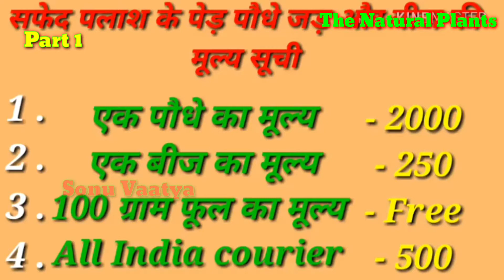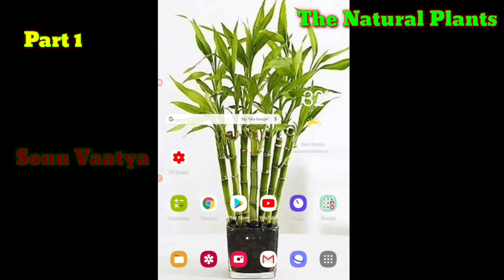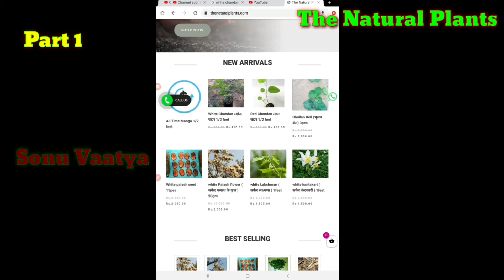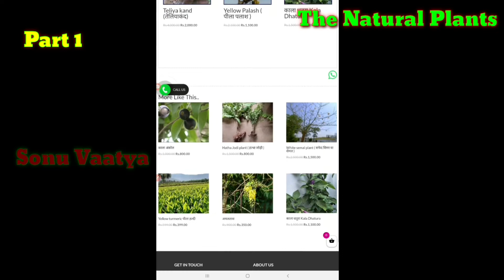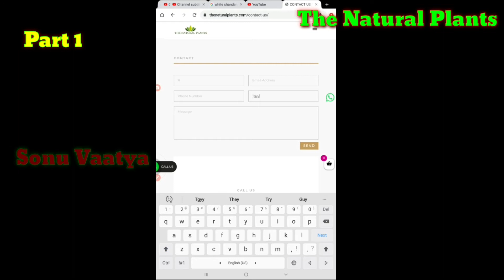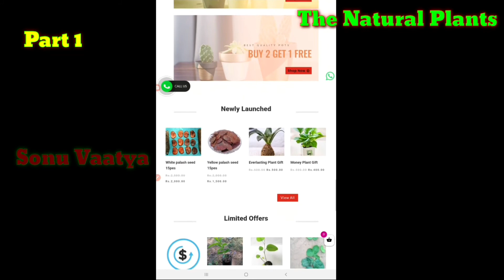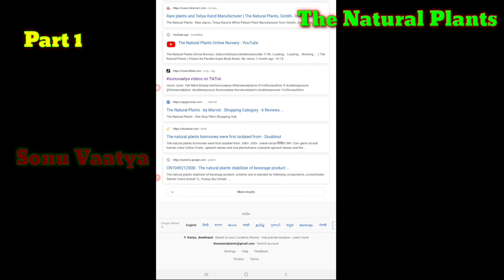Part 1 ( सफेद पलाश ) अति दुर्लभ वनस्पति // इसके नीचे खाद्य पदार्थ रखने मात्र से वह क्यों बढ़ता है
*जब है समाधान तो क्यों है परेशान*

नमस्कार माता एवं बहनों आप सभी को
*The natural plant और Ayurvedic medicine Pawan Mishra*
की तरफ से हार्दिक बधाई और सादर प्रणाम किसी भी सज्जन को महिला हो या पुरुष उनको किसी भी प्रकार की समस्या या बीमारी जटिल से जटिल और पुरानी से पुरानी समस्या हो तो हमसे संपर्क कर सकते हैं कुछ बीमारियों के नाम निम्न प्रकार के हैं
*जिन का इलाज गारंटी से किया जाता है*
वह भी बहुत कम शुल्क लेकर जैसे

*सामान्य बीमारी*

 1 बाबासीर खुनी या वादी
2 मोटापा कम करना
3 आंख की रोशनी कम हो गई हो
4 कान दर्द करना सुनाई नहीं देना या बहना
6 थायराइड
7 स्वास संबंधित सभी बीमारी
8 सफेद दाग या ( कुष्ठ)
9 डायबिटीज
10 किडनी स्टोन
11 गंजापन
12 गैस की समस्या
13 लकवा
14 बाल का झड़ना
15 गुप्त रोग

*पुरुषों की समस्या*

1 शुक्राणु ना बनना
2 समरण शक्ति तेज करने के लिए
3 शीघ्रपतन
4 सेक्स संबंधित सारी समस्या

*महिलाओं की समस्या*

1 अंडाणु का ना बनना
2 बच्चे का ना हो ना
3 मासिक धर्म खराब हो या नहीं आता  सफेद या लाल
4 लिकोरिया
5 बच्चों में लड़का लड़की की समस्या

और महिलाओं की सभी प्रकार समस्याओं का समाधान हमारे पास है
 *हम सभी प्रकार के बीमारियों का इलाज आयुर्वेदिक मेडिसिन और जड़ी-बूटी पेड़-पौधे के द्वारा ही करते हैं*
अगर आपको किसी भी प्रकार की समस्या है
और आप हमसे संपर्क करना चाहते हैं
*8:30 AM - 8:30 PM*
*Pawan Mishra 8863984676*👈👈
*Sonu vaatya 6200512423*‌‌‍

आगे भी शेयर या रेफर करे
( 1 )   The natural plants app      install now  👇👇👇👇

The natural plants online nursery

भारत का नंबर 1 online nursery

आप सभी से निवेदन है कि आप हमारे the natural plants app को install करें और app के जरिए पौधे का order book करें धन्यवाद और किसी भी जानकारी के लिए आप हमारे WhatsApp number और contact number पर संपर्क कर सकते हैं वह भी the natural plants app के जरिए तो प्लीज आप सभी से निवेदन है app का इस्तेमाल ज्यादा से ज्यादा करें और हमारा वीडियो अच्छा लगता है तो ज्यादा से ज्यादा शेयर करें और लाइक करना ना भूलें Sonu vaatya 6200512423

हमारे app के द्वारा order किए गए सभी पेड़ पौधे 3 साल तक guarantee and warranty के साथ मिलता है इसलिए आप सभी लोग निश्चिंत होकर order कर सकते हैं आप सभी से निवेदन है कि cash on delivery से product की order ना करें Pay on payment के द्वारा ही   कोई भी product order करें cash on delivery order मायने नहीं होगी आप सभी लोग पर pay on delivery करें

Hello friends

मेरा नाम सोनू भाटिया है मैं झारखंड के जंगली और पहाड़ी इलाका का रहने वाला हूं ! मुझे पेड़-पौधे जड़ी-बूटी आयुर्वेदिक मेडिसिन के बारे में जानकारी है और मुझे यह काम करना बहुत पसंद है;

इसलिए मैंने भारत का सबसे बड़ा nursery the natural plants का एक website बनाया है

जिसका नाम The natural plants है!

इस website मैं सभी प्रकार के पेड़-पौधे , जड़ी-बूटी medicinal plants और सभी प्रकार के बीज सभी प्रकार के गमले सभी प्रकार के पूजा में आने वाली लकड़ी जड़ी बूटी ( नवग्रह , नक्षत्र ) से जुड़े पेड़-पौधे भी इस website में उपलब्ध है !

* ( इस website मैं क्या क्या मिल सकता है ) *

(1) सभी प्रकार मेडिसिनल पेड़ पौधों के पेड़ पौधों के plants और ( नवग्रह , नक्षत्र ) से जुड़े पेड़-पौधे भी इस website में उपलब्ध है

(2) सभी प्रकार के medicinal पेड़-पौधों के (seed बीज) और ( फूल ) भी उपलब्ध है

(3) सभी प्रकार के आयुर्वेदिक पेड़-पौधों से बनी ( oil तेल ) और( पाउडर powder और दवाइयां ) भी उपलब्ध है

(4) सभी प्रकार के मिट्टी और खाद गमलों को सजाने वाले रंग-बिरंगे stone पत्थर उपलब्ध है

(5) सभी प्रकार के बोनसाई गमले और विभिन्न प्रकार के हर साइज में तरह-तरह के गमले भी उपलब्ध है

(6) और सभी प्रकार के rare plant दुर्लभ पौधे भी उपलब्ध है

अत्यधिक जानकारी के लिए आप हमें call या WhatsApp से भी कांटेक्ट कर सकते हैं

आप सभी से निवेदन है कि आप हमारे YouTube channel से भी अधिक जानकारी ले सकते हैं इसलिए आप हमारे YouTube channel को सब्सक्राइब करें और साथ ही बैल आइकन को जरूर दबाएं

White Palash सफेद पलाश सफेद खाखड़ा जिसे आप अपने घर में लगा सकते हैं हमारे द्वारा यह ओरिजिनल सफेद पलाश का पौधा बीज जड़ हमारे यहां दिया जाता है जिम में किसी सज्जन को सफेद पलाश का पौधा लगाने की चेस्टर वह हमसे संपर्क कर सकते हैं

सफेद पलाश के पौधे बीज और जड़ के लिए आप हमें संपर्क कर सकते हैं या ऑर्डर दे सकते हैं हमारा
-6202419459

तो फ्रेंड्स आप हमारे सभी पाटनर चैनल को सब्सक्राइब करें और बैल आइकन को दबाएं और अलग अलग तरह की जानकारी अलग-अलग चैनल में प्राप्त करें आप हमारे साथ बने रहने के लिए बहुत-बहुत धन्यवाद मैं आपका मित्र सोनू भाटिया